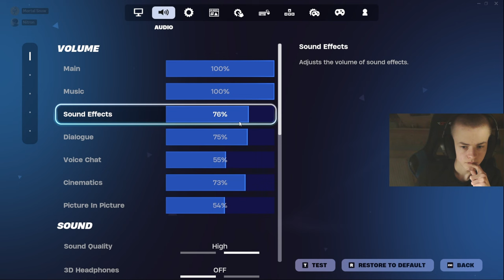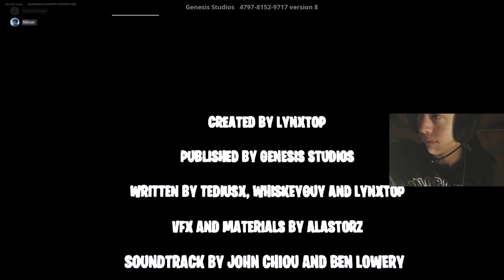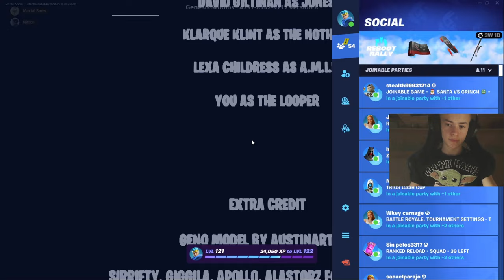My reaction to the Fracture: Reshaped *LIVE EVENT*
Fracture Reshaped made in UEFN by the creative team Genesis Studios